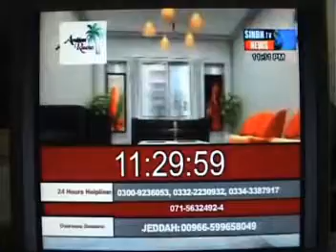THATTA LOK FENKAR STORY